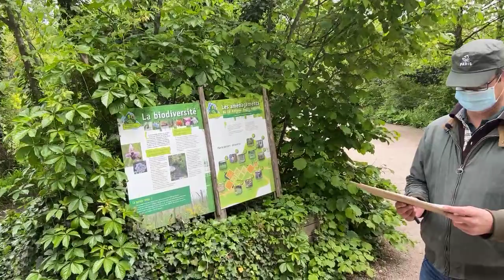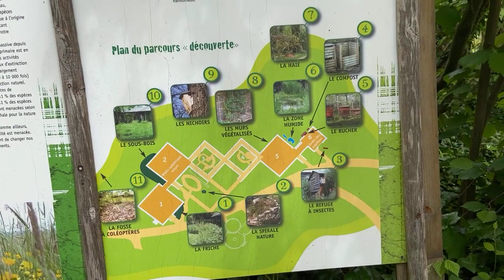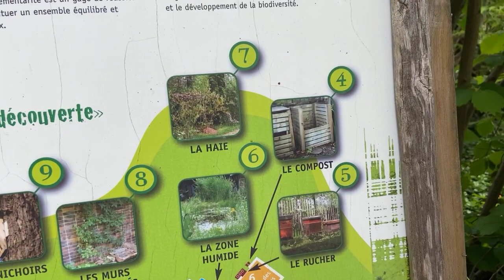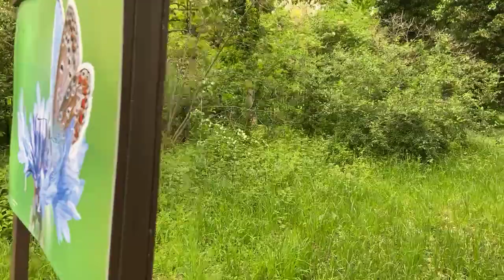Les aménagements pour la biodiversité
Vous souhaitez aider la faune et la flore à s’installer dans Paris ?

Venez-vous inspirer en suivant en direct ce parcours de découverte des aménagements en faveur de la biodiversité au Parc Floral de Paris.